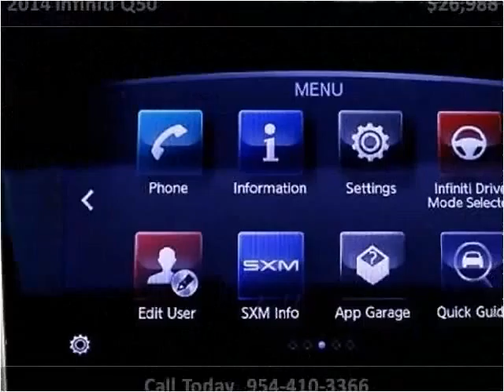2014 Infiniti Q50 Used Cars Miami Gardens FL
This 2014 Infiniti Q50 is available from Car Club USA.